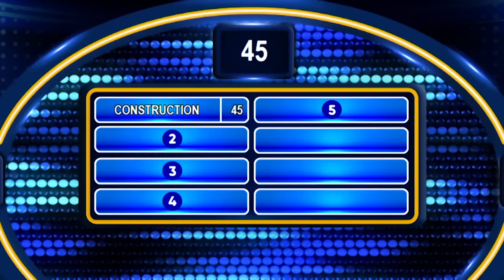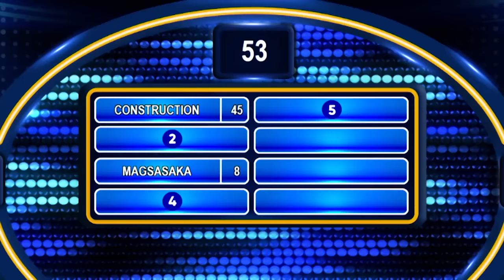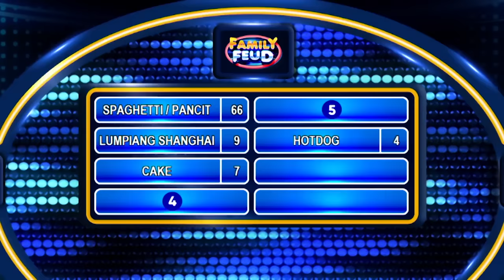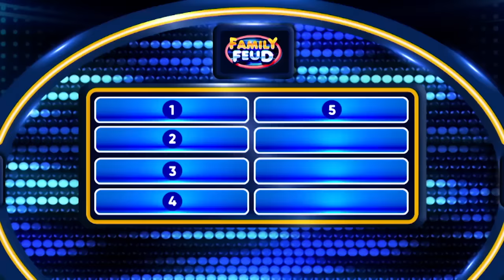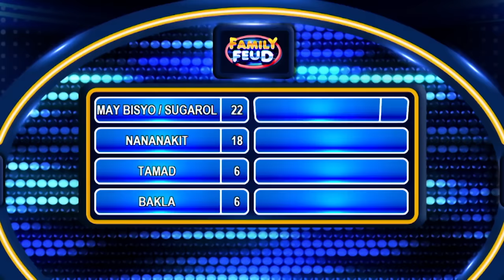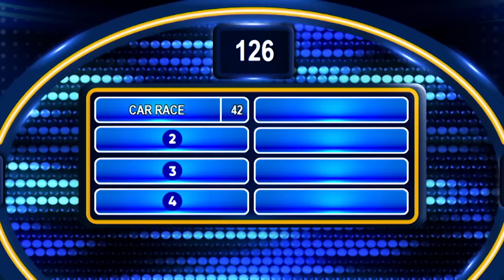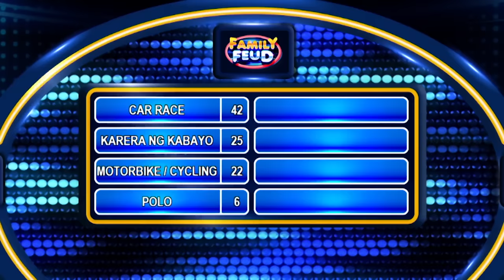Family Feud Philippines: Jamie's Fambam vs. Lyttle-Lapid Family | FULL EPISODE 102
Maglalaban ang pamilya ng mga gigil manalo sa hulaan ng top survey answers. Sino kaya sa pamilya nina Jamie Rivera na team Jamie's Fambam at Tanya Garcia-Lapid ang uuwing panalo sa hulaan?